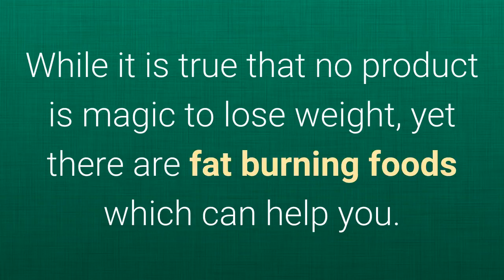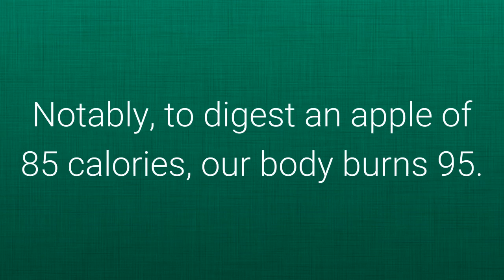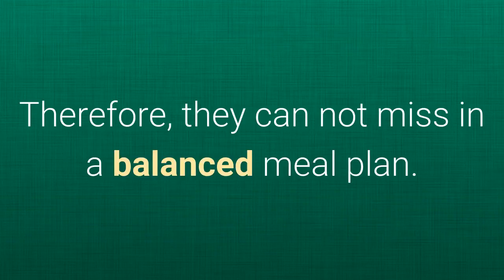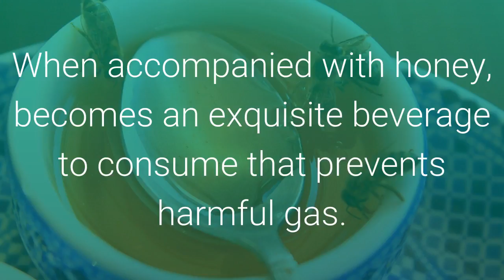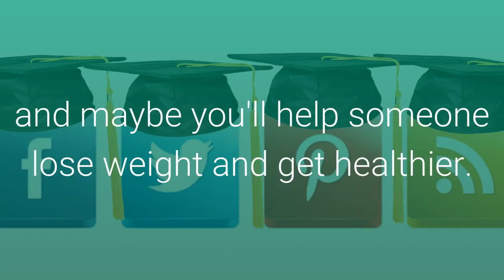What foods to eat to lose fat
Our goal is to spread knowledge about natural and home remedies to the general public, without making the claim that all of them work for everybody. Right now many people are finding themselves splitting off from things that have been considered mainstream, including medicine, and seeking new or improved ways to live. Everyday Roots is a place to discover and plant new ideas to inspire people to make changes, big or small, that will benefit the wellbeing of everyone. To us, a natural remedy could be defined as simply exercising daily, or eating healthier. After all, it’s the little everyday decisions that will help you live not just a longer and healthier life, but a happier one as well.

In a time when we have so many different types of treatments available, why bother going natural? Why not take the route to wellness that requires less “work?” There’s a bit more to the answer than simply “it’s better for you” (which not many people dispute anyways.) Chemicals ingredients and nasty side effects aside, there are a number of reasons to go natural. Home remedies have helped keep us alive and well for hundreds of years before modern medicine, so they’ve done their part in proving their effectiveness. There are also times where the remedy doesn’t really do a darn thing, but consider the placebo effect. Nothing can beat the mind when it comes to managing the body. Finally, natural remedies are often times quite cost-effective, which is becoming increasingly important as the costs of medical care continues to climb.

Our health defines who we are. It determines the things we can or can’t do, where we can go, how happy we are, how well we can function, and even how long we’ll be around for. Our bodies in turn are what define our health, and therefore all of the above as well. While the human body may be complex, it can still be treated simply and naturally. Being made up of organic stuff like tissues and cells and blood, natural is really the language it understands best anyways. Instead of constantly reaching for chemical-laden medication take some time to try out less abrasive ways of feeling better, and help your health stay sound and wholesome in not just the short-term, but the long-term as well.